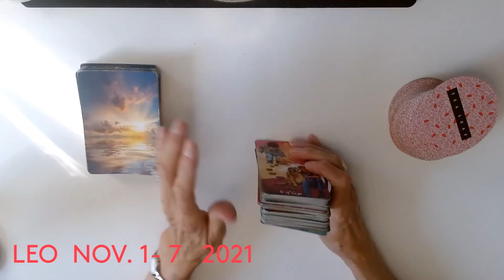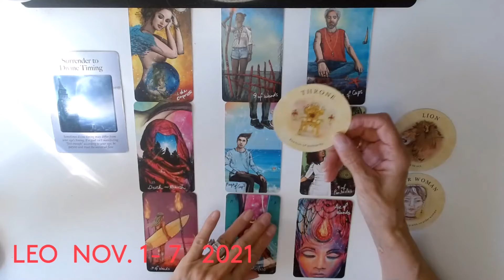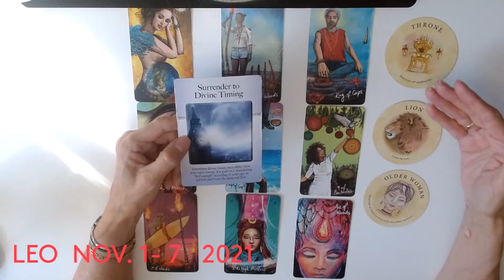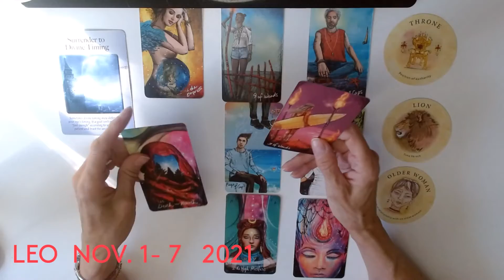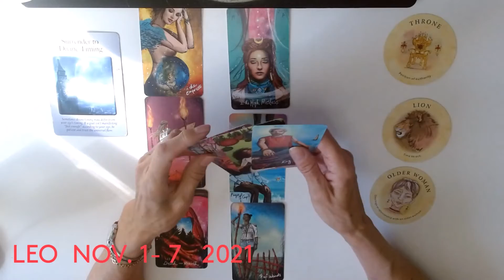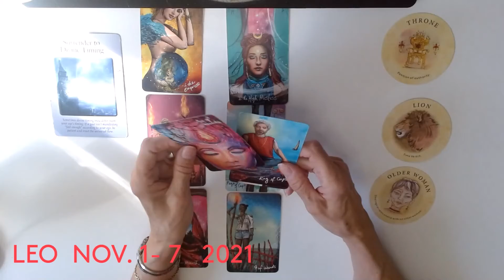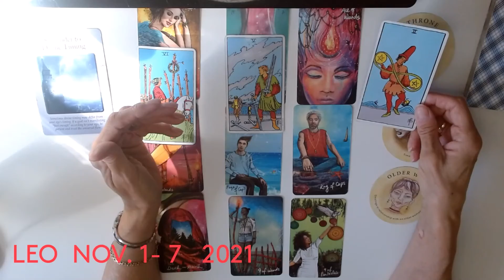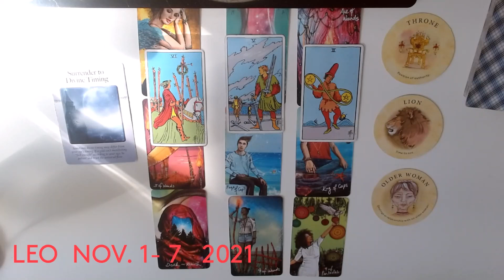LEO * YOU DESERVE ALL OF THIS !! BAM !! DON'T MISS THIS VIDEO ! NOV. 1-7 2021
This is  for Entertainment only . THIS IS NOT APPROPRIATE FOR CHILDREN TO VIEW.

45 min. $100
1 Hour . $150 .. Very detailed reading and many clarification cards
1 QUESTION READINGS ... VIA EMAIL ONLY .. $20 .. 24 HR.  time span
FOR  ENTERTAINMENT